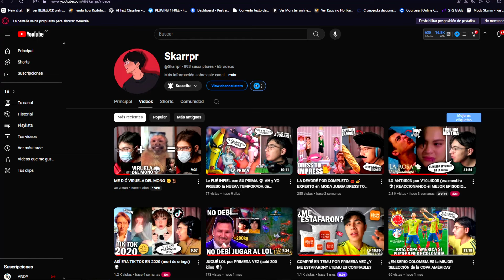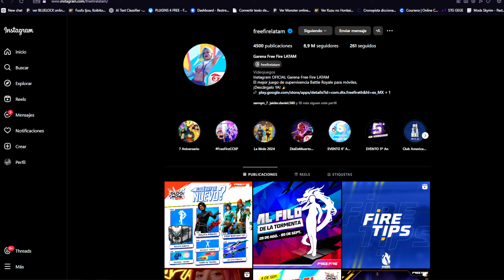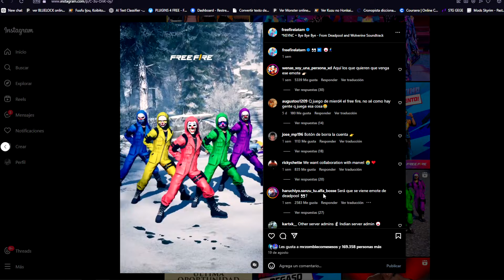RAPIDO! FECHA Y HORA PARA RECLAMAR CRIMINAL GRATIS EN FREE FIRE LATAM 😱 Agenda Semanal free fire